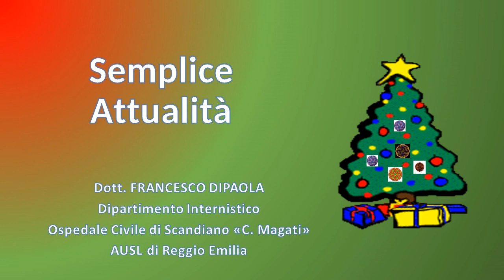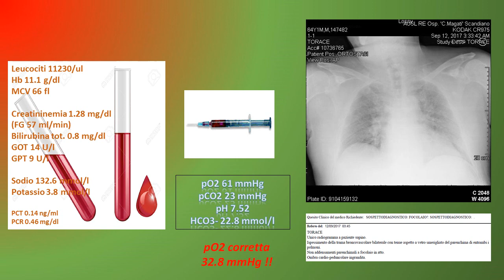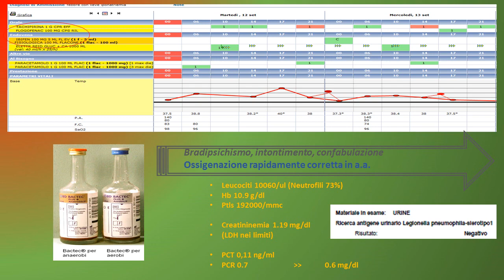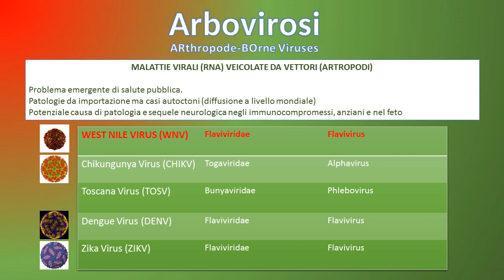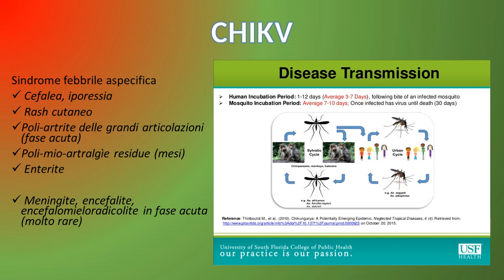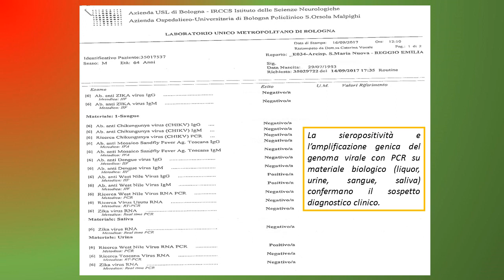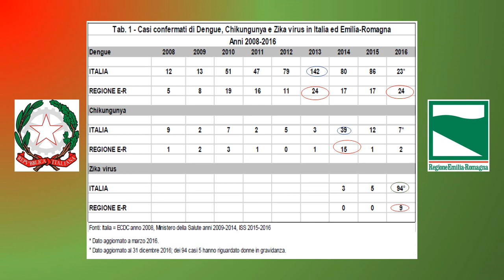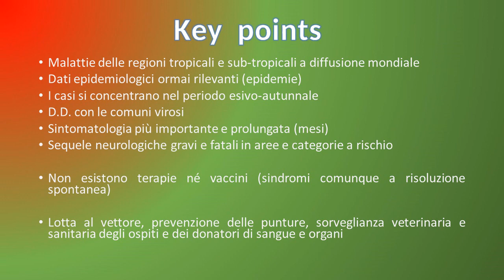Semplice attualità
Caso clinico a cura del dr. Dipaola Francesco